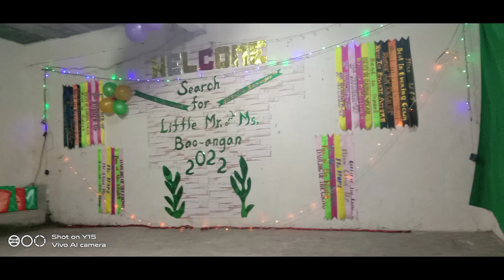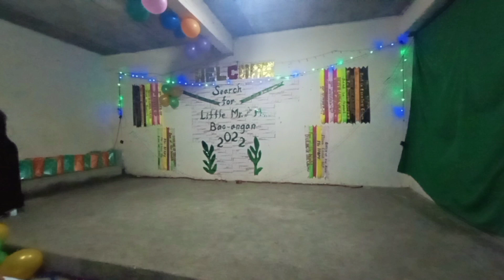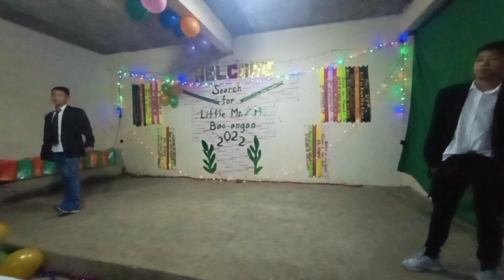FASHION SHOW | JUNIOR HIGH | DISNEY WEAR